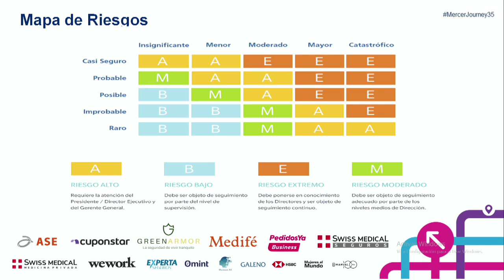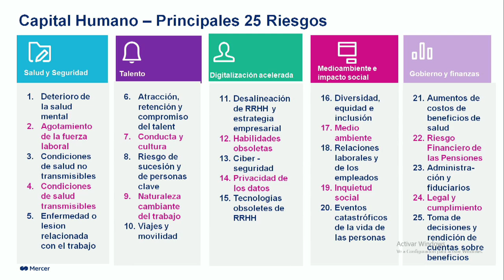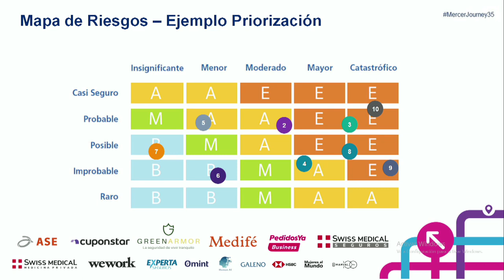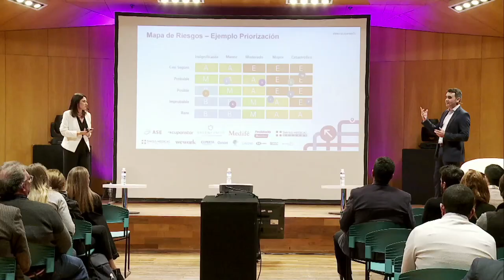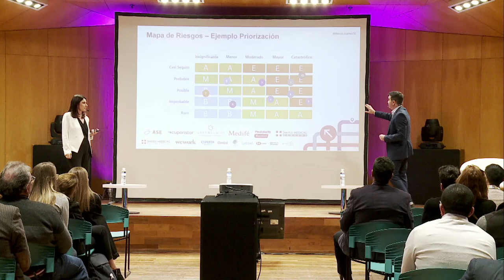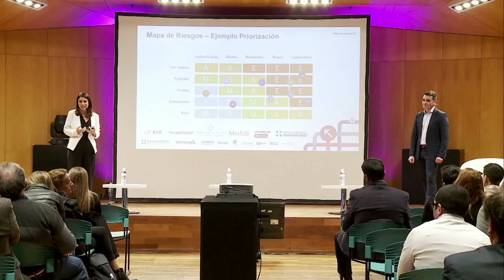Capital humano y gestión de riesgos | Mercer Journey #35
Mercer Argentina | Capital humano y gestión de riesgos | Mercer Journey #35

La Gestión de Riesgos del Capital Humano puede ayudar a los negocios en la resolver en forma proactiva los potenciales problemas derivados de poseer una fuerza de trabajo.